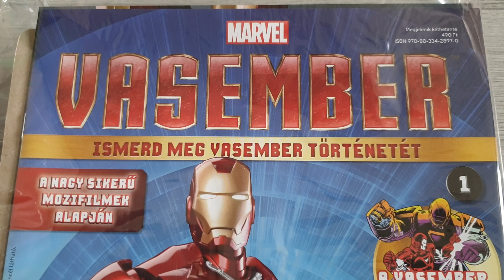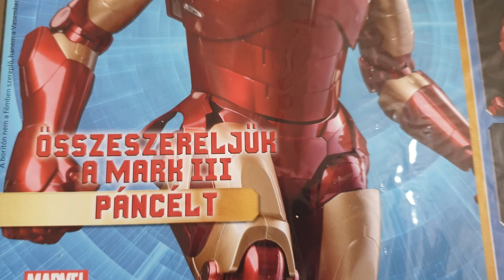DEAGOSTINI: Marvel -Iron Man MARK III